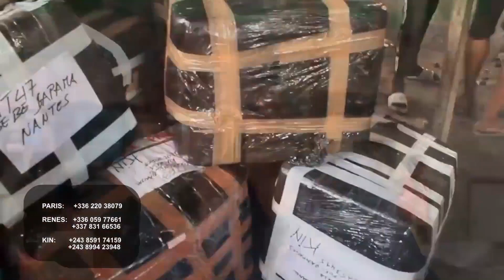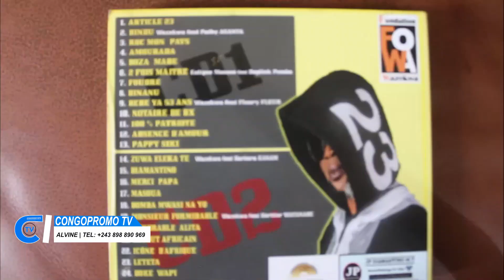MOTO EPELI ♨️🔥🔥🔥FELIX WAZEKWA ALOBI JAMAIS KOFFI AKOBETA NA POTO AZA SIMA BA COMBATTANTS